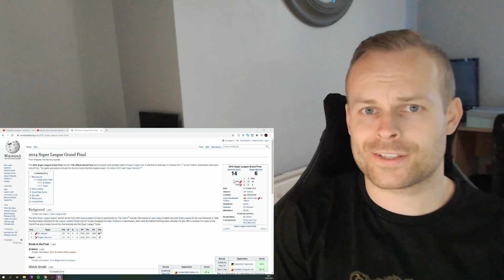Rob Reacts to... Ben Flower Brutal Attack and gets sent off in Rugby Super League Grand Final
Some really disturbing images. He ultimately lost the 2014 Rugby Super League Grand Final for his team!